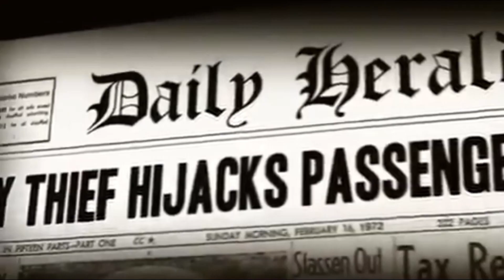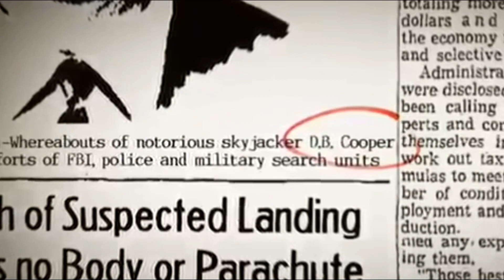دي بي كوبر ... أغرب ظواهر الاختفاء والظهور التي تم تسجيلها في التاريخ